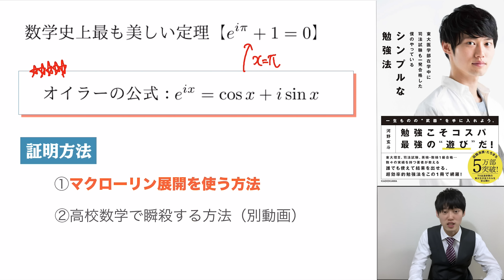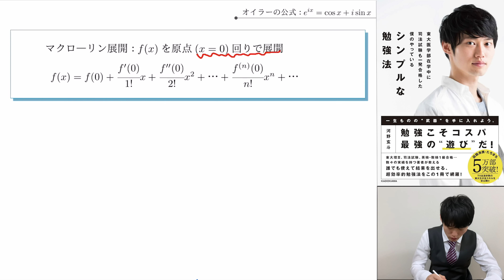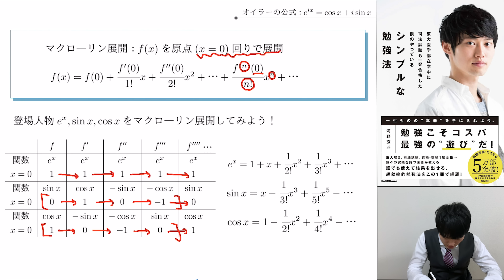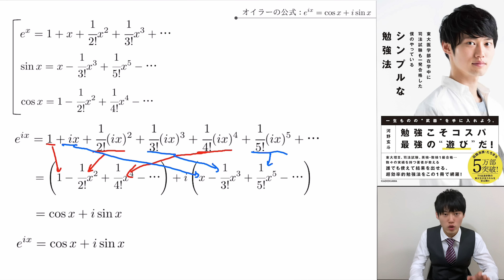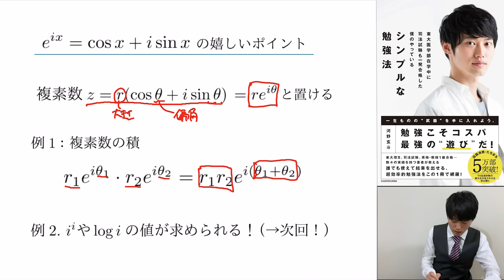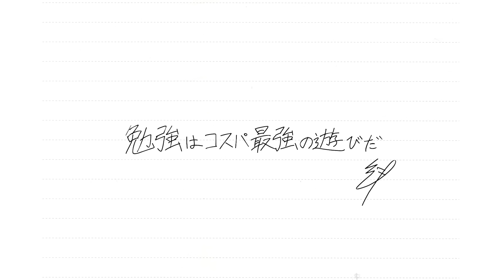【オイラーの公式】世界一美しい数式を証明せよ！【ちょっと背伸びな高校数学#1-2】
世界一美しいと言われている定理について、その美しさの所以から証明までをテンポ良く解説しています！
そして、「世界を一気に拡張してくれるツール」であり、数学上超重要であるオイラーの公式について解説しています！

などなど